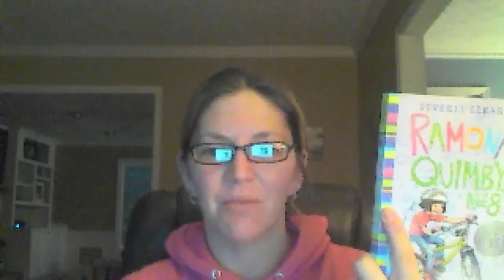Ramona Quimby Age 8 Chapter 5